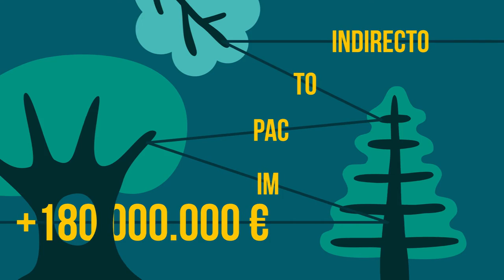Impacto económico del sector del Golf en Alicante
Este vídeo resume el impacto económico del sector del golf en la provincia de Alicante. Un estudio encargado a la Cámara de Comercio de Alicante por el Patronato de Turismo de la Costa Blanca.